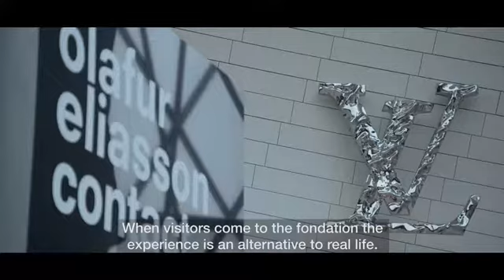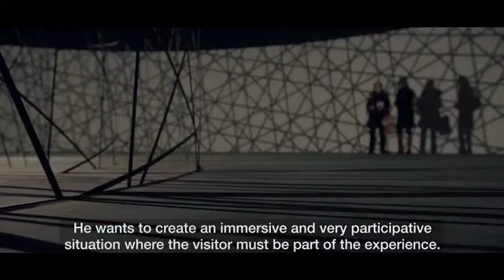Olafur Eliasson at Fondation Louis Vuitton, Paris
The Fondation Louis Vuitton, which opened in Paris in a spectacular building designed by American architect Frank Gehry, has launched an inaugural exhibition featuring the work of Olaf Eliasson.